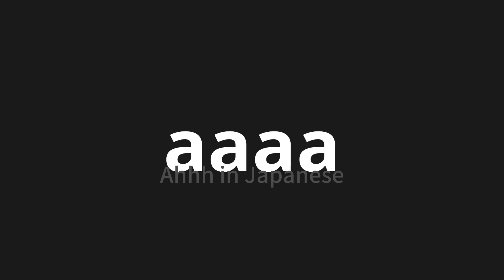How to pronounce aaaa | アアーー (Ahhh in Japanese)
Master the Pronunciation of 'aaaa | アアーー' - which means : Ahhh in Japanese 📝 with @PronunciationJapanese 🎓🗣️ - [Your Guide to Japanese]

Learn to pronounce 'aaaa' perfectly in Japanese with our easy and engaging tutorial by @PronunciationJapanese! 📖📽️ In this comprehensive video, we provide you with native speaker examples 🗣️👂 and phonetic breakdowns 🎵 to ensure you get the pronunciation just right.